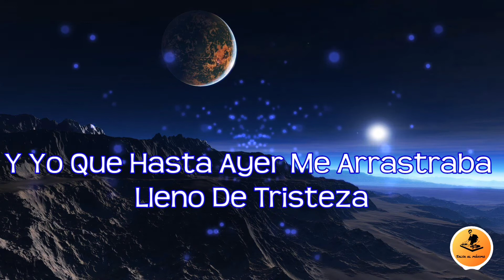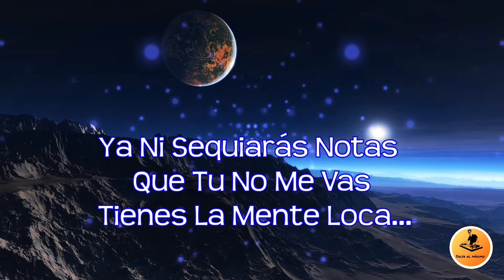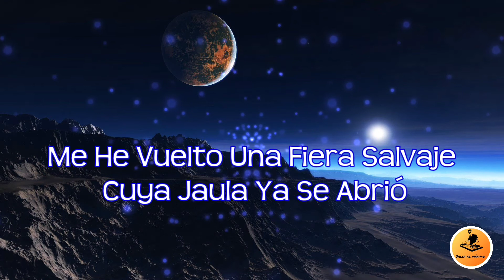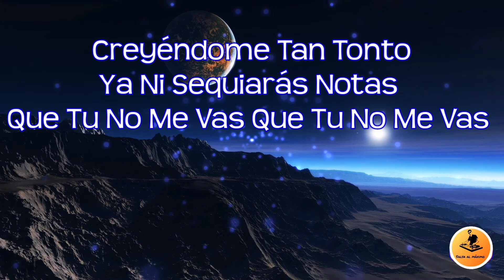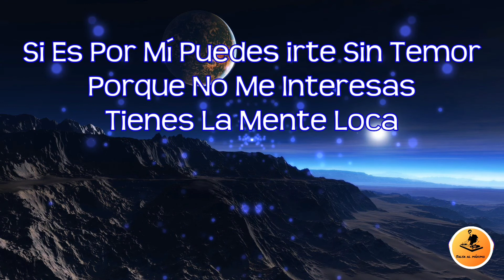TIENE LA MENTE LOCA - Johnny Ray/ Letra/ Salsa/ Cali